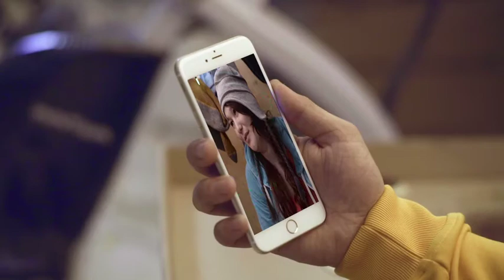Watch The Final Season of Qanurli Now!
Have you watched the final, bittersweet season of Qanurli yet?